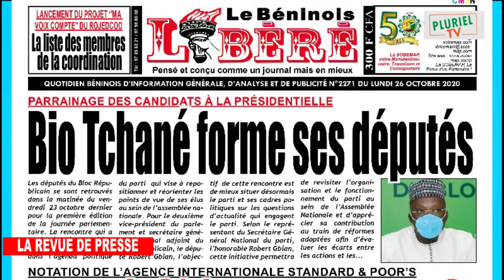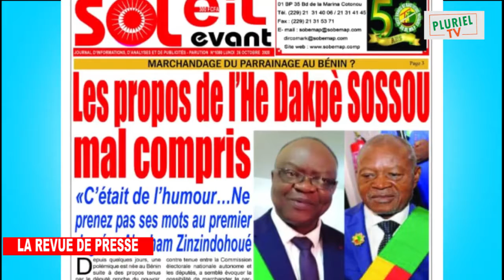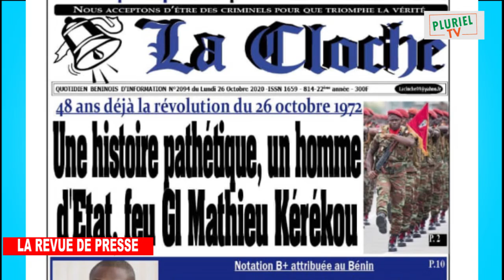PLURIEL TV /// LA REVUE DE PRESSE DU LUNDI 26 OCTOBRE 2020